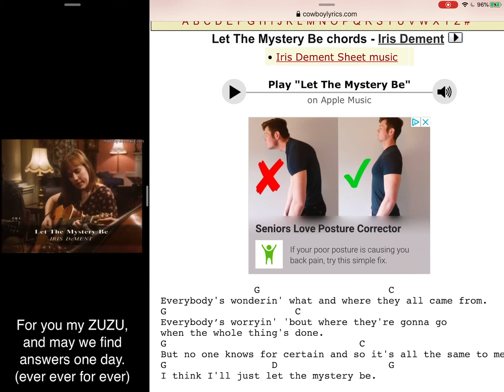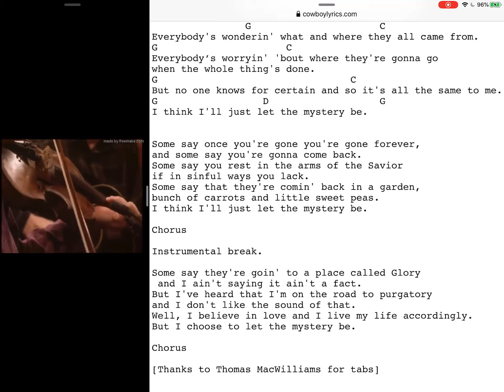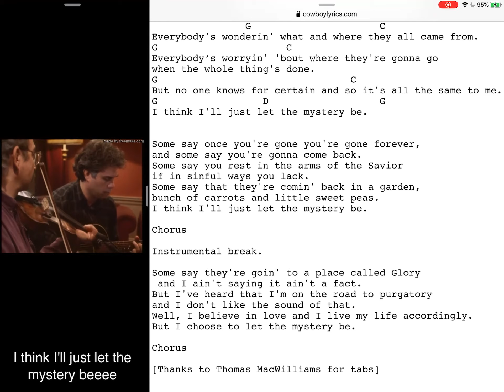Let the mystery be, tutorial with lyrics and chords.